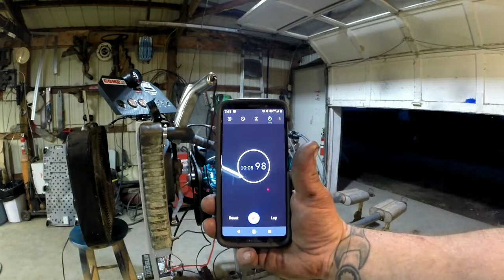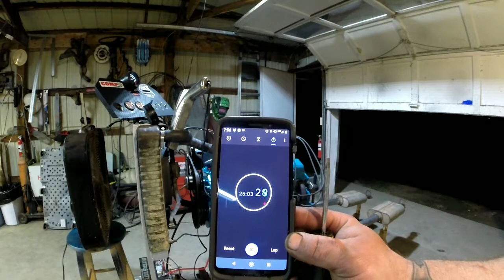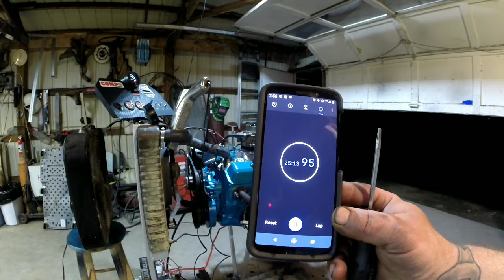350 Camshaft break-in time! How to break in a hydraulic flat tappet camshaft. Comp Cams Magnum 270H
350 Camshaft break-in time! How to break in a hydraulic flat tappet camshaft. Comp Cams Magnum 270H.

SQUAREBODY STUFF MERCHANDISE IS HERE!

Go like my Facebook page too!!